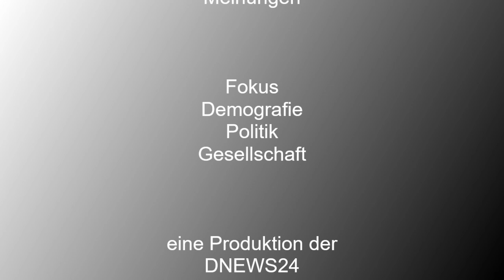Burgund - eine kulinarische Rundreise. DTalk mit Hilke Maunder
Burgund bietet eine unfassbar reiche und vielfältige Küche. Manche Genießer behaupten, Burgund sei die Wiege der Cuisine francaise. Beste Grundprodukte, Bauern, die eine lange Tradition pflegen und sich dennoch immer weiter entwickeln und schließlich Konsumenten, die den Wert der Lebensmittel zu schätzen wissen - die Mischung macht's. Die Autorin Hilke Maunder berichtet im DTalk über die Eindrücke, die sie auf ihrer langen Reise durch das Burgund gewonnen hat.